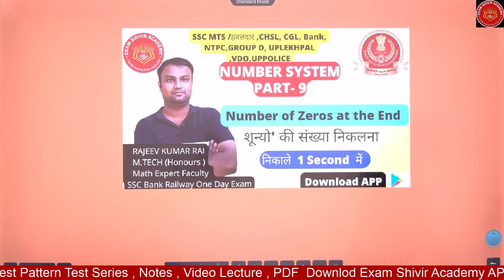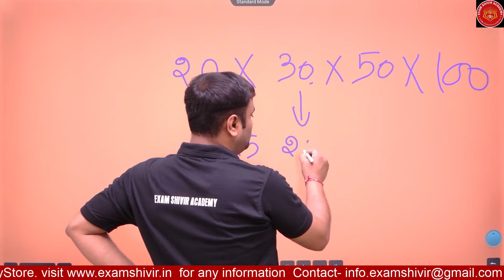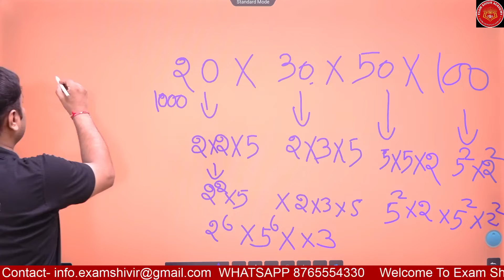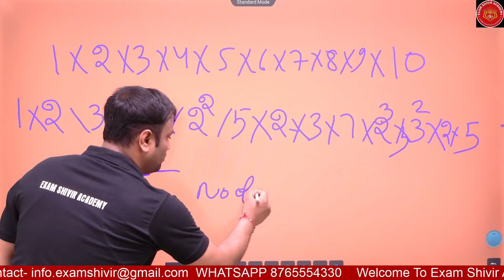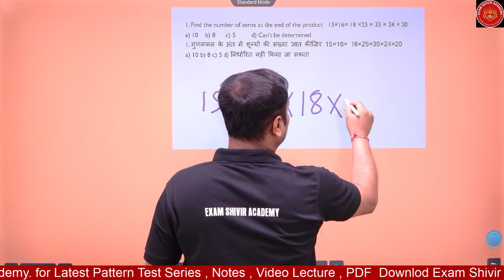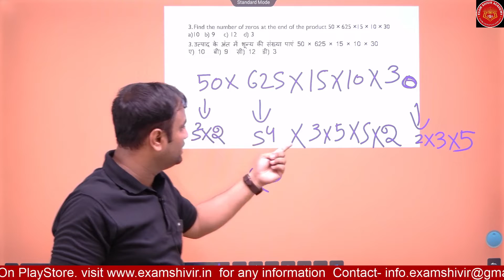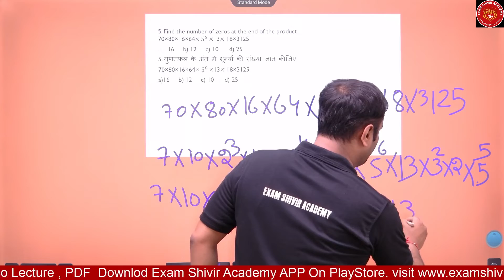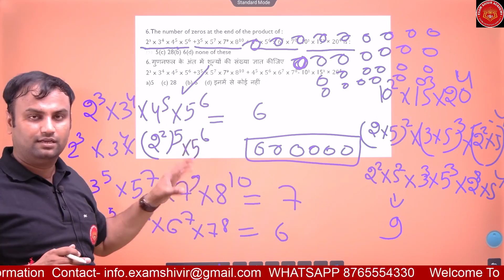Number of zeros | Number System| shunyo ki sankhya | SSC, RAILWAY|Exam Shivir Academy |Rajeev Rai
download exam Shivir academy on Play Store
Exam Shivir Academy mobile app provides you end to end solution to the students, Class Video Lectures, Sure Shot Test Series, online and hard copy Study Materials. Guidance to Preliminary Test, Mains Test, and interview.